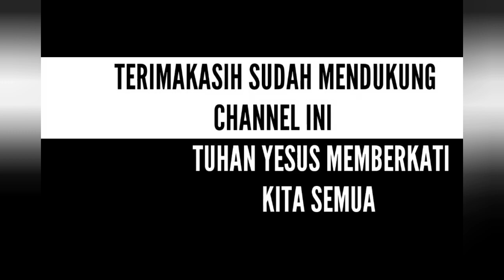ALASAN PS. PHILIP MANTOFA IJINKAN BAPTIS ULANG_ KHOTBAH INSPIRATIF.